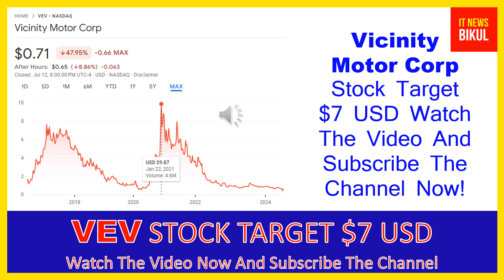VEV Stock - Vicinity Motor Corp Stock Breaking News Today | VEV Stock Price Prediction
VEV Stock - Vicinity Motor Corp Stock Breaking News Today | VEV Stock Price Prediction | VEV Stock Target